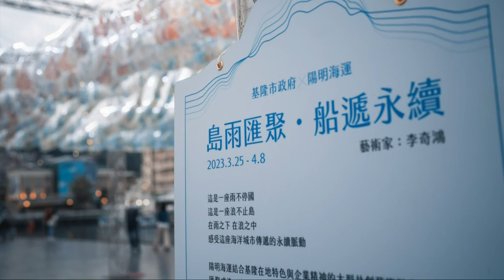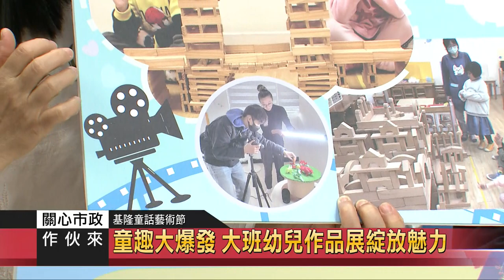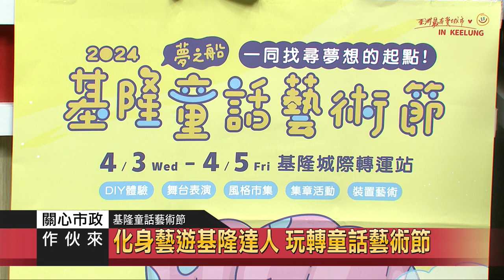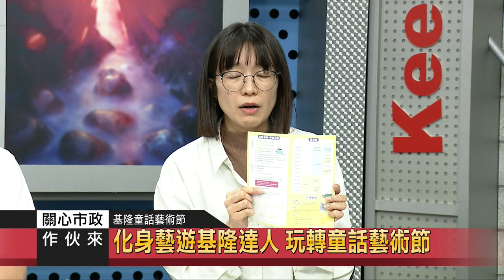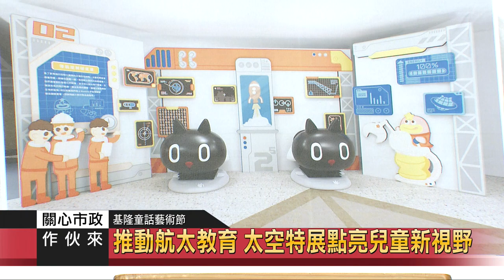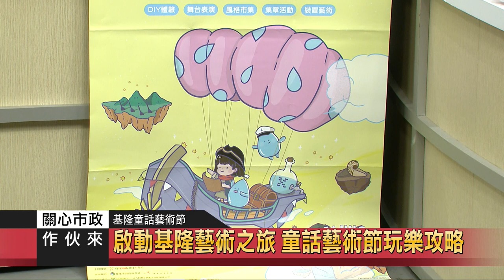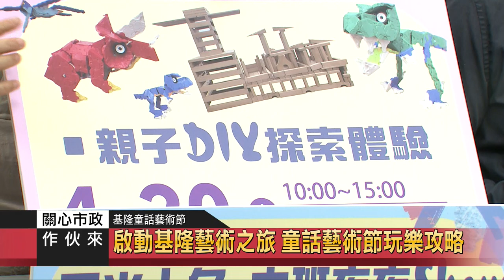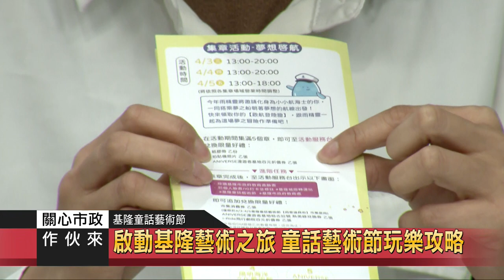關心市政作伙來｜113 03 27｜ 基隆市教育處 終身教育科 科長 薛莉萍、基隆市文化局 視覺藝術科 科長 汪彥奇、大可思創負責人 李奇鴻藝術家、過港幼兒園 園長 簡美秀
關心市政作伙來

主題一：基隆童話藝術節
基隆換上藝術新裝 童話藝術節點亮城市夢想

主題二：基隆童話藝術節
日本動物樂團親子音樂會 4/5《一童搖擺》
太空學校開跑啦！Kuroro帶小朋友遨遊宇宙

主題三：基隆童話藝術節
尋"夢之船"遊基隆 海洋文化藝術教育新體驗
海洋文化薈萃基隆 藝術教育"夢之船"啟航

主題四： 基隆童話藝術節
童趣大爆發 大班幼兒作品展綻放魅力

主題五：基隆童話藝術節
化身藝遊基隆達人 玩轉童話藝術節

主題六：基隆童話藝術節
夢之船啟航古蹟新風貌 台鐵舊月台展現藝術新視野
台鐵老月台變身夢之船 兒藝創意注入古蹟新生機

主題七：人文之都
Kuroro小太空人 攜手小朋友探索太空奧祕
推動航太教育 太空特展點亮兒童新視野
基隆美術館4/12開幕大展「未記持」展望歷史
23藝術家聚焦"未記持"現象 多媒體作品詮釋歷史轉折
4/20基隆美展 藝術能量匯聚基隆 綻放視覺饗宴

主題八：基隆童話藝術節
啟動基隆藝術之旅 童話藝術節玩樂攻略